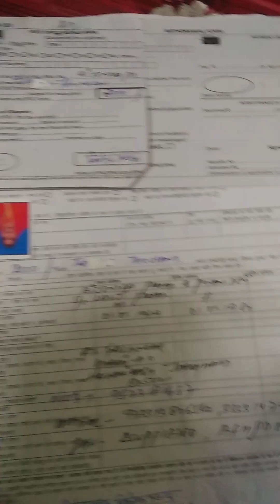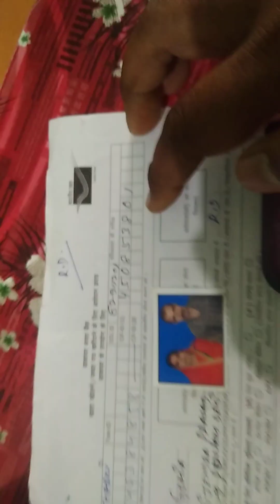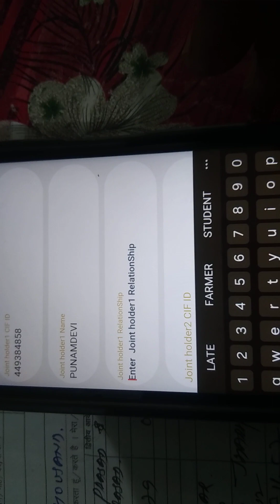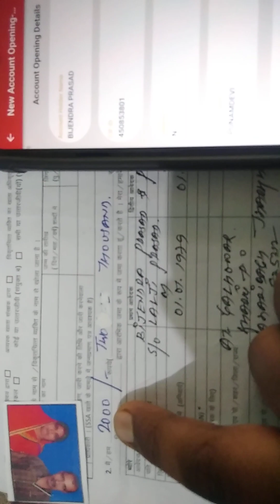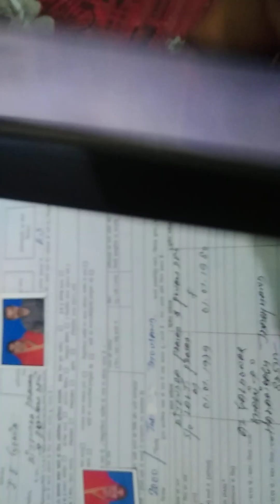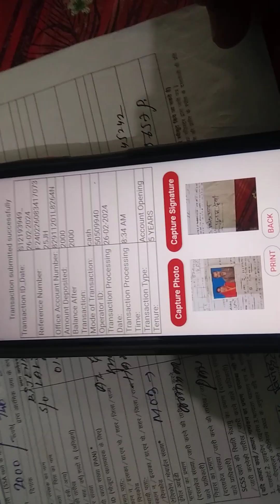How to open RD Account in Darpan